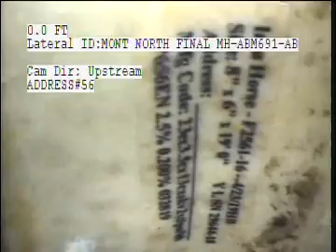C20 POST ABM691 E329 3 ABM659 56 SE 75th Ave 2 20 2020